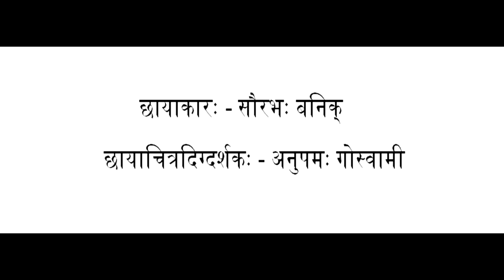Short film on Beti Bachao,Beti Padhao by Central Sanskrit University ,Ekalavya Campus,Agartala